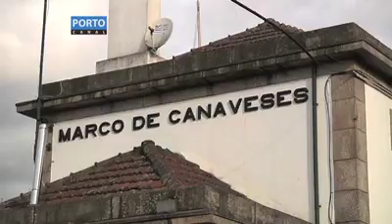Marco de Canaveses Manif Comboios HD.mov